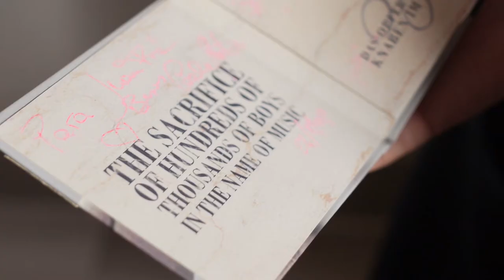HDL Juan Francisco Padilla, el genio precoz de la guitarra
Tenía solo 12 años y llevaba poco más de seis meses tocando la guitarra cuando Juan Francisco Padilla fue seleccionado entre niños de todo el país para actuar ante los Reyes de España. Este niño prodigio, virtuoso de la guitarra, continuaría su camino aventajado llegando a ofrecer conciertos por toda Europa cuando no alcanzaba los 15 años de edad. A partir de ahí su trayectoria profesional ha ido creciendo hasta llegar a actuar en los teatros más importantes del mundo y realizar proyectos destacados como el disco que grabó con la cantante de ópera Cecilia Bartoli que logró un Grammy o los trabajos junto a Ara Malikian, el violinista actual más importante.
Entre los premios que han reconocido su trayectoria y buen hacer destaca la Insignia de Oro de la Junta de Andalucía a la personalidad artística más destacada que obtuvo en 2004.